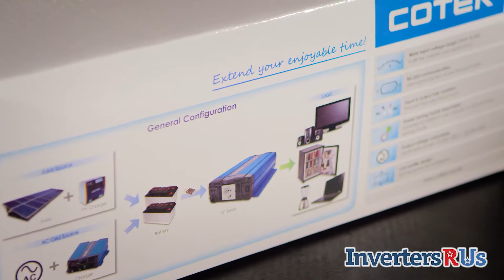Cotek SP-700-124 700 Watt 24 Volt Pure Sine Wave Power Inverter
The Cotek SP-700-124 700 Watt 24 Volt Pure Sine Wave Power Inverter has the following features and can be found

Cotek SP-700-124 Features:
Rated Power: 700VA
Surge Power (1 sec): Less than 1230VA
Pure sine wave output
Power ON / OFF remote control (Green Terminal)
Remote controller CR-8 / CR-16 (optional)
Input & Output fully isolation
Temperature & Load controlled cooling fan
Built in advance microprocessor to provide friendly interface
Output frequency 50 / 60 Hz selectable by DIP switch
Output voltage DIP switch selectable
Adjustable power saving mode by variable resister
3-color LED status indicators
Input protection: Reverse Polarity (Fuse) / Under Voltage / Over Voltage
Output protection: Short Circuit / Overload / Over Temperature
E-13 / UL / CE / FCC approved
Dimensions (L x W x H): 12.99 x 7.87 x 3.27 in

This video highlights the features and specifications of the  Cotek SP-700-124 and does not replace the manufacturer's installation instructions.